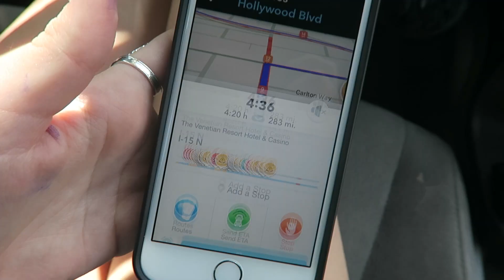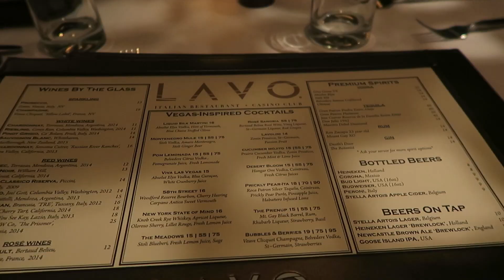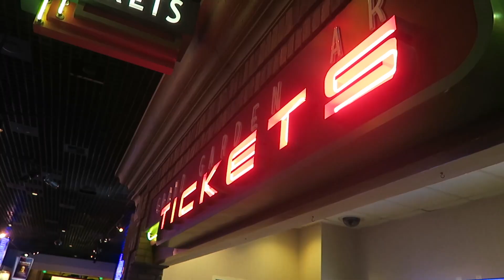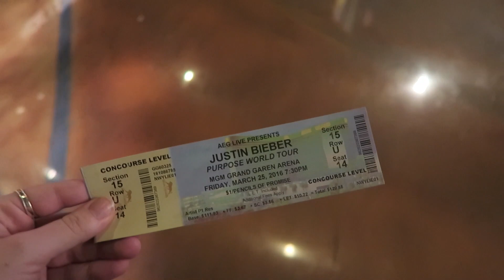ROAD TRIP TO VEGAS & JUSTIN BIEBER PURPOSE TOUR!!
MARCH 25th, 2016: We take a road trip to get to my FIRST TRIP TO VEGAS and get to to see Justin Bieber, which is amazing!
⇹ VLOG: Obsessed with Sam Smith!!!

⇹ FREE FOOD DELIVERY:
seqx

⇹ FREE UBER RIDE:
5x6vc

⇹ FREE LYFT RIDE:
Jill1936

⇹ SOFTWARE
Final Cut Pro X
Canon G7X